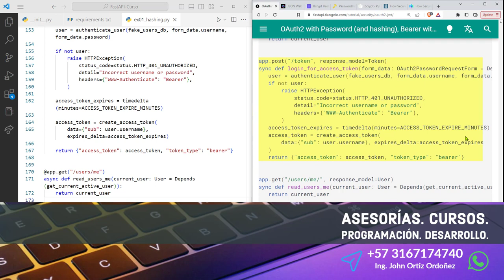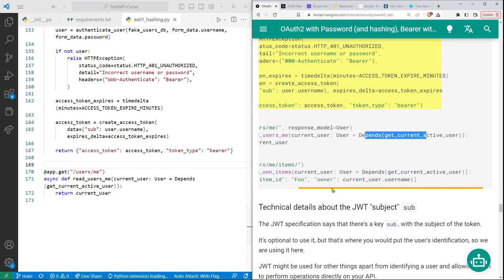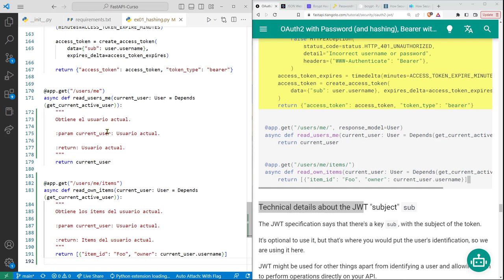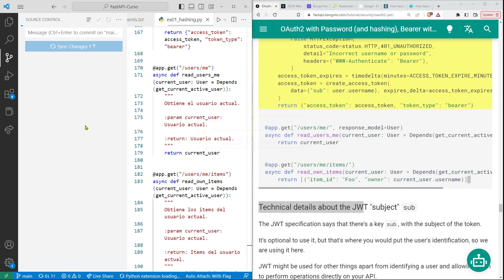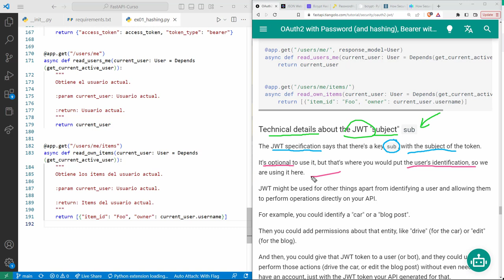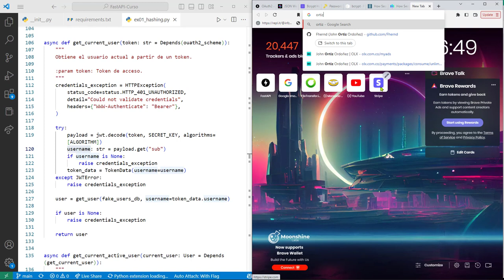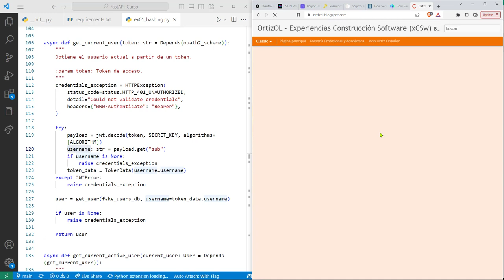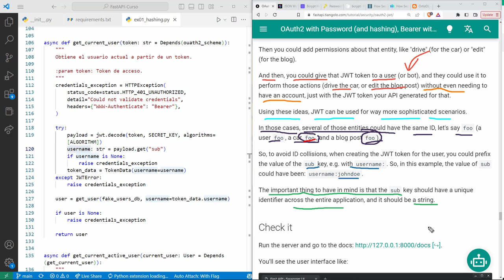FastAPI Curso: 147 Un Token JWT Puede Asociarse a Otras Entidades a parte de un Nombre de Usuario